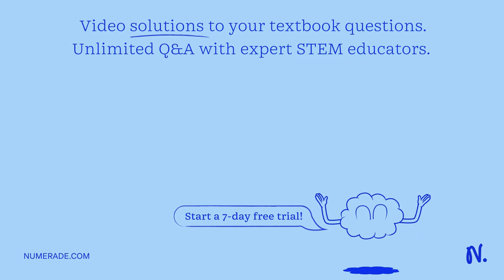What’s the difference between testosterone and a triglyceride? What’s the similarity?